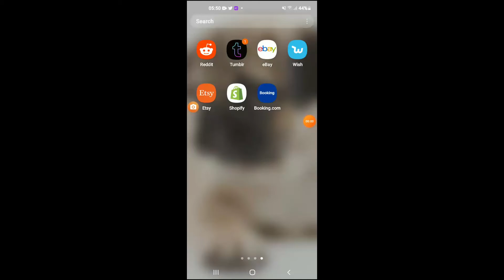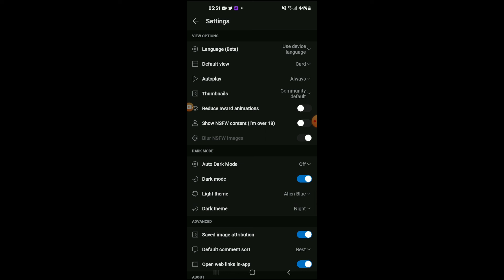how to turn on dark mode on reddit app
Learn how to enable and disable dark mode on reddit app with your mobile, also learn how to turn on dark mode on reddit app